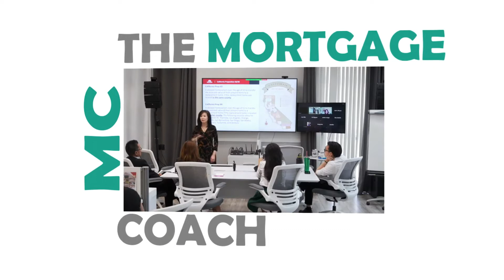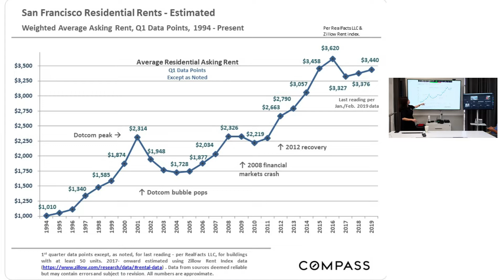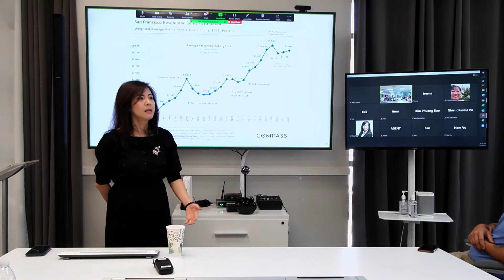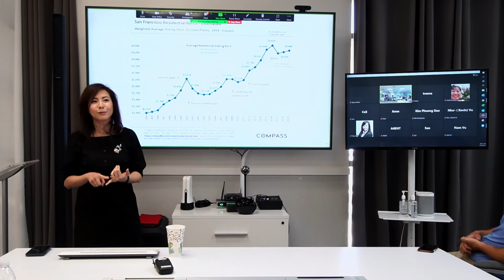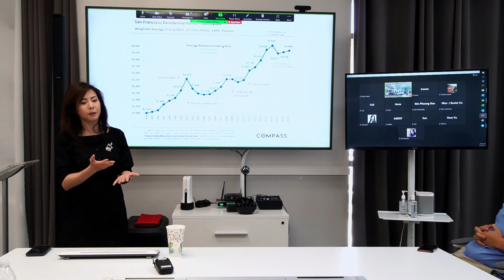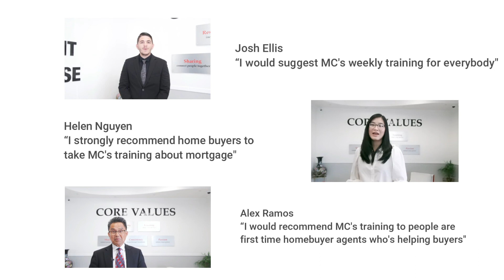When to buy investment properties?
MC Mortgage Coach by MC Nguyen is a YouTube Channel made for coaching Loan Processors, Loan Agents and prospect clients.